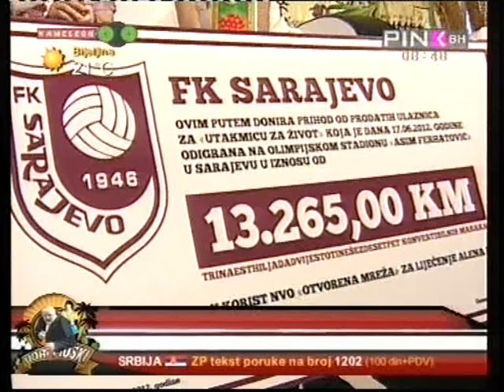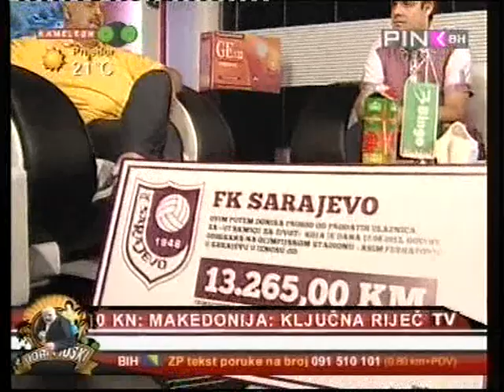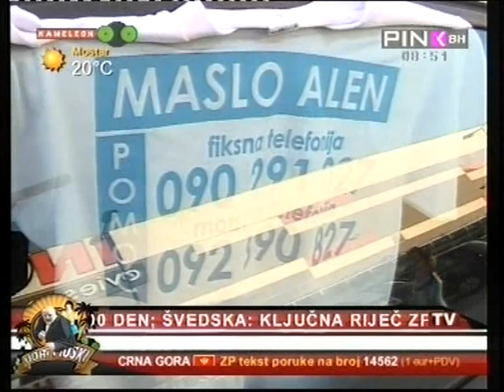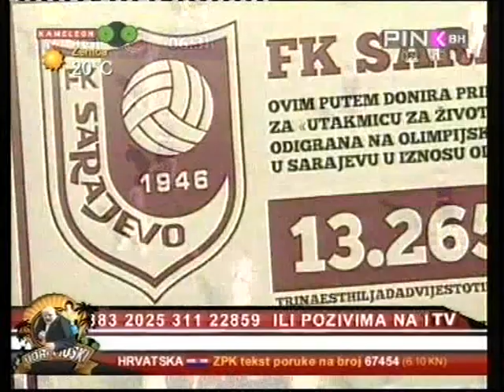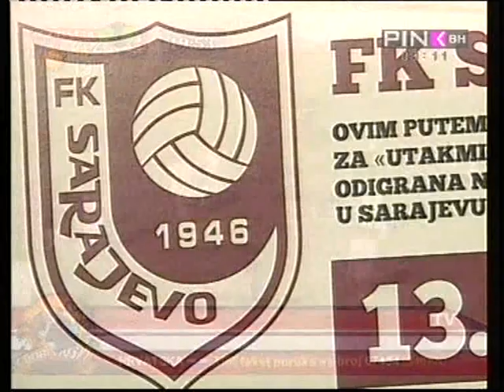Udri muški na PINK BH Gost: Dino Selimović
Gostovanje Dine Selimovića direktora FK Sarajevo u jutarnjem programu Udri muški na TV PINK BH.
Donacija prihoda u iznosu od 13.265,00 KM, u korist NVO OTVORENA MREŽA za liječenje Alena Masle, sakupljenih od prodatih ulaznica za "Utakmicu za život" koja je odigrana dana 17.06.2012. godine